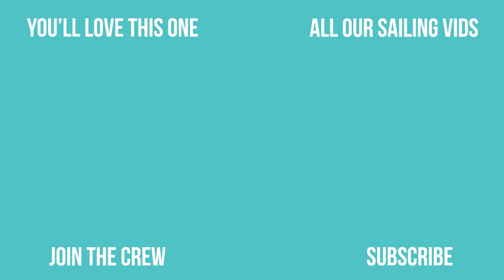We Sailed Across The Pacific Ocean! (Real Time Update)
We made it across the Pacific Ocean and we’re back…at least we hope.  Here’s a quick update on the sail over and what’s next.  Fair warning, we are tad enthusiastic.

There’s extra info, especially about satellite internet, in the post for those interested.  It’s not the connection one dreams of…but if money were no option…

Curious about our camera set up?  See a full review of all our camera gear